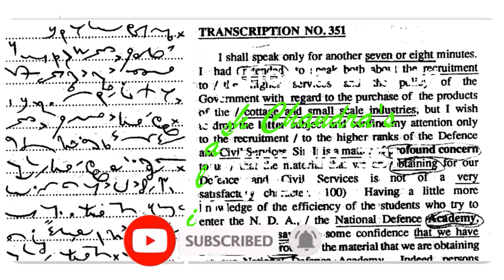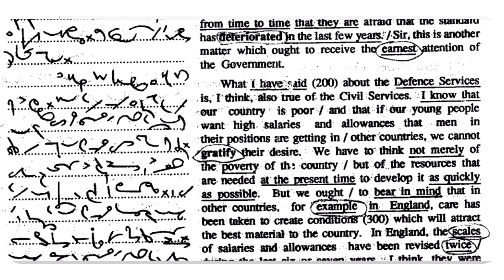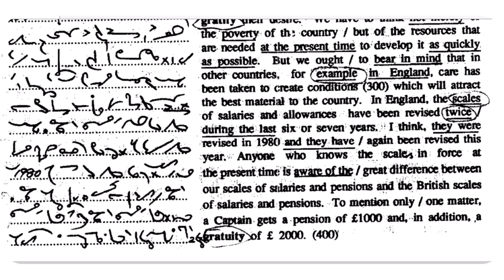Boost Your Speed & Accuracy: 80 wpm Shorthand Dictation Practice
1. Live Shorthand Challenge: Can You Keep Up?
2.  Boost Your Speed & Accuracy: Live Shorthand Dictation Practice
3. From Beginner to Pro: Live Shorthand Dictation Workshop
4. Master the Spoken Word: Live Shorthand Dictation for Real-World Skills
 5     Dictation Drill Time! Level Up Your Shorthand with Live Practice
Join us for a LIVE Shorthand Dictation Practice session! This interactive class is perfect for beginners and experienced learners alike. We'll be dictating at a manageable speed, with breaks for you to catch up. Brush up on your shorthand skills, improve your speed and accuracy, and gain valuable practice in a supportive environment. What you'll learn: Practical shorthand techniques How to keep up with fast-paced speaking Tips for improving accuracy and speed Strategies for effective transcription Don't forget to bring your shorthand notebook and pen! Leave a comment in the chat below with your questions.